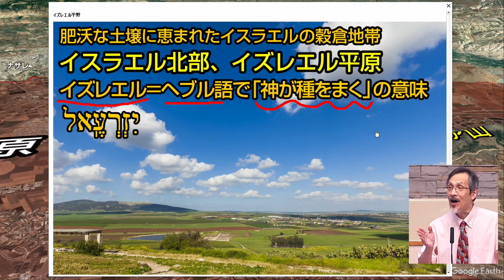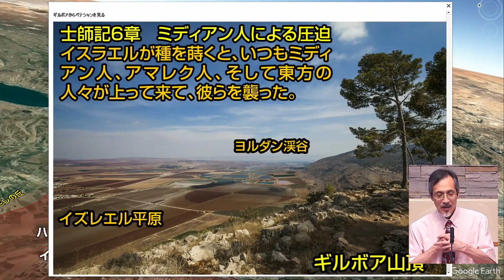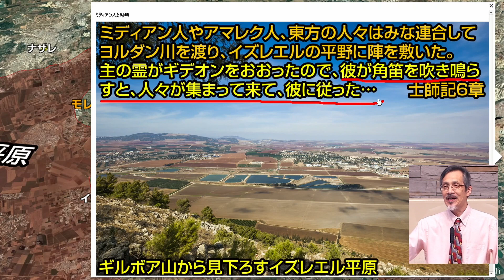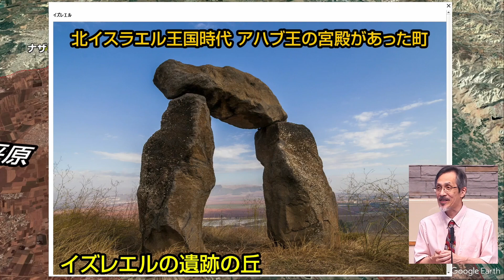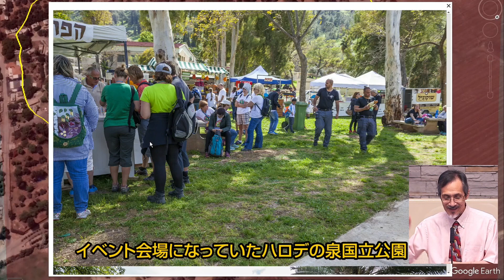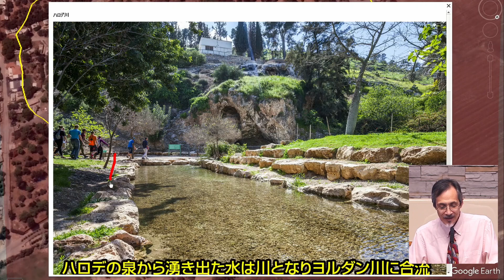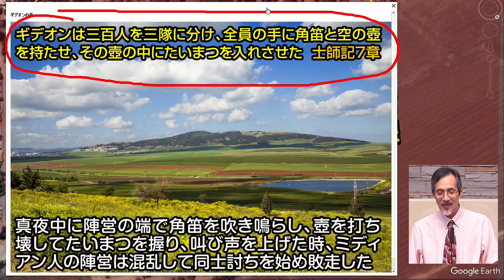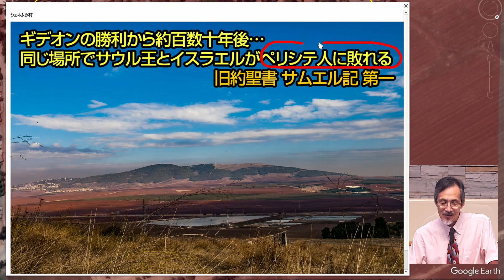聖書の遺跡を巡る第65回 旧約聖書シリーズ11 「勇士ギデオンとハロデの泉」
聖書の遺跡を巡る、旧約聖書の遺跡シリーズの第11回目は、士師記で勇士ギデオンがミディアン人の軍と戦ったイズレエル平原、ハロデの泉を訪ねます。
内灘聖書教会での酒井信也牧師による聖書の学び。収録2023年7月5日